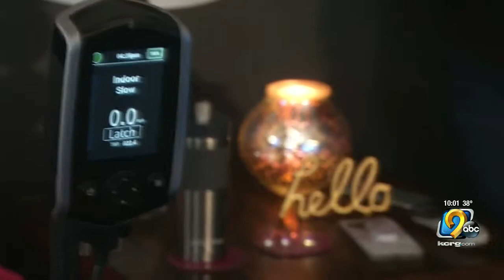Phil Reed Anchor/Reporter Reel 4/25/2022